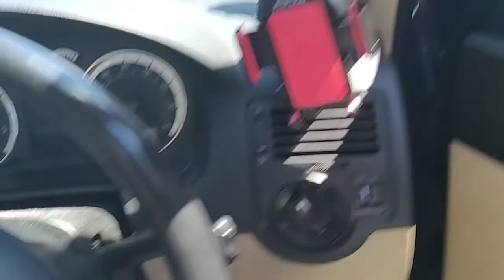Lets Try A Vlog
Credit to HookSounds for my intro song.

Much Love!